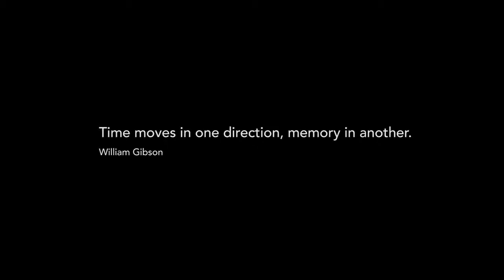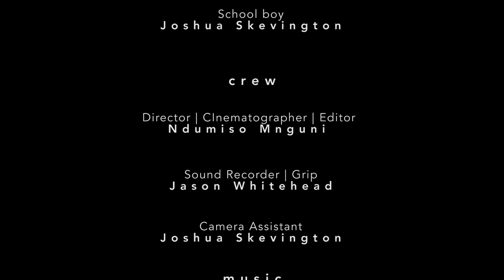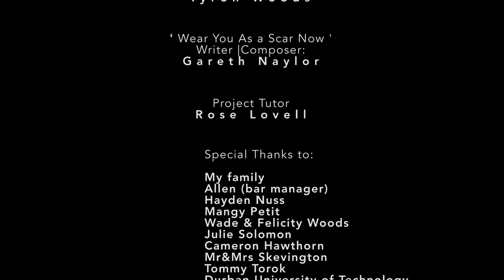What Remains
Short Film
Director: Ndumiso Mnguni
3rd Year (2013)